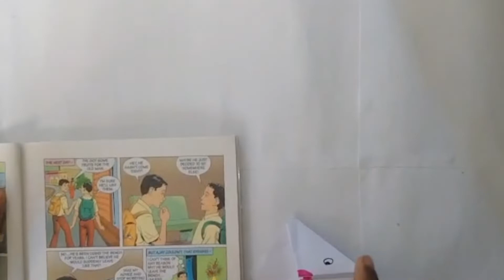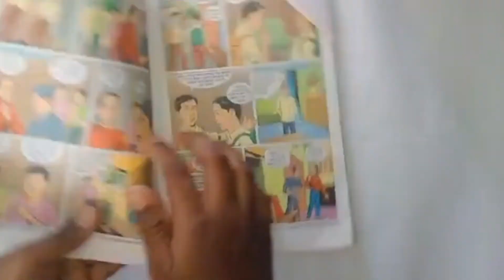Book Remainder craft with paper